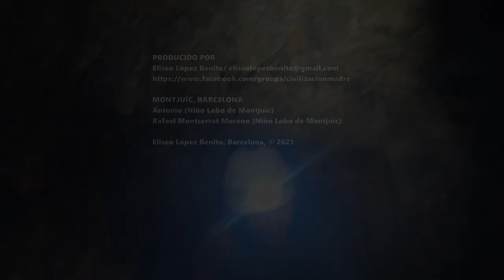SOBREVIVIR A LA MUERTE II. EL NIÑO LOBO DE MONTJUÏC (BARCELONA)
Rafael Montserrat (Niño Lobo de Montjuïc)
MONTAÑA DE MONTJUÏC (BARCELONA)